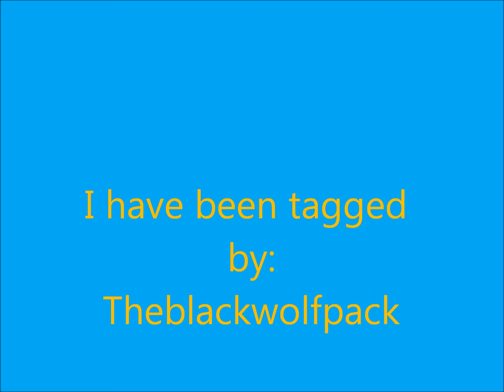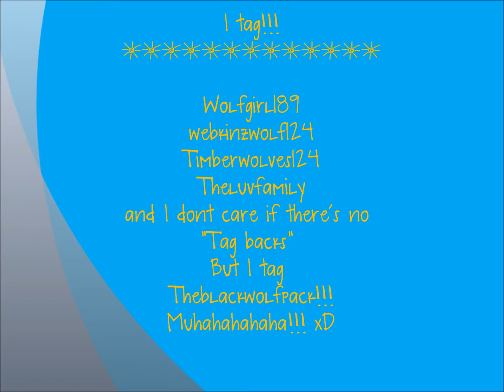TAGGED!!!!!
LOL ilysfm Theblackwolfpack!!